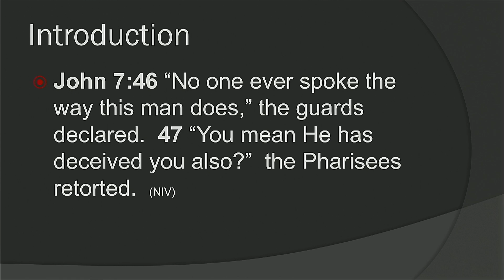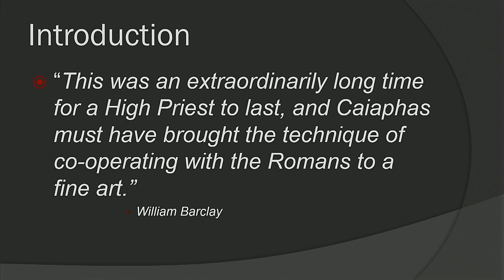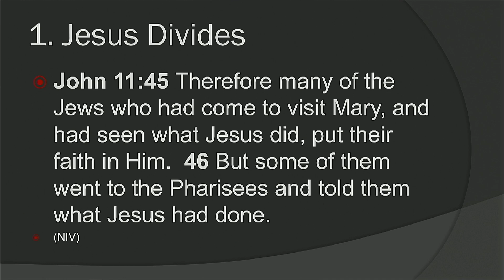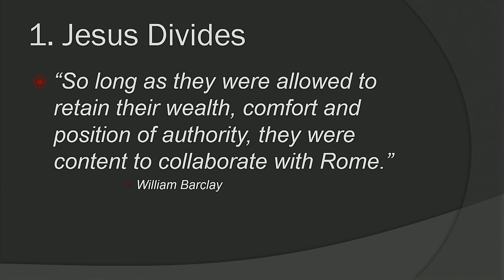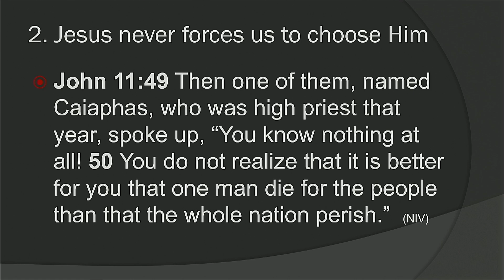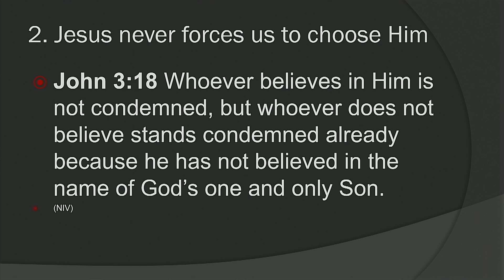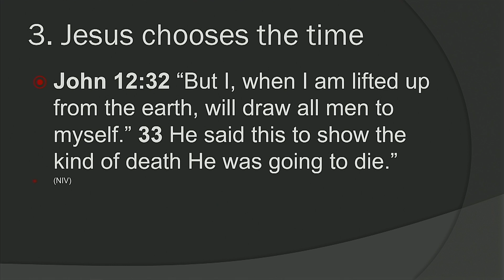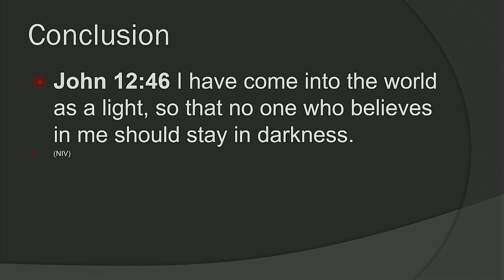Who is Jesus: The Outlaw—John 11:47–49—Pastor Dan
When Jesus was crucified, it was at the order of both the civil and church governments. It was punishment for supposed violations of the law, but in reality, he was given a show trial and was executed in innocence. Listen as Pastor Dan shows how this "outlaw" was actually the most law-abiding person in the room.

Connaught Heights Pentecostal Assembly, New Westminster, BC, Canada